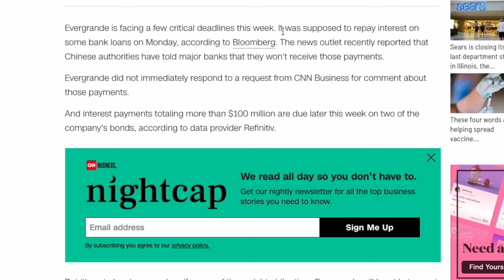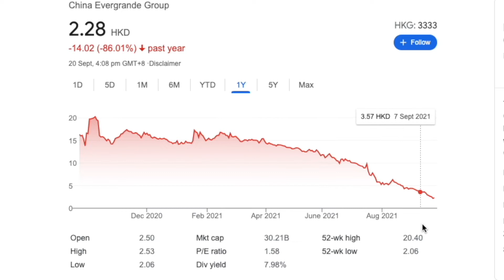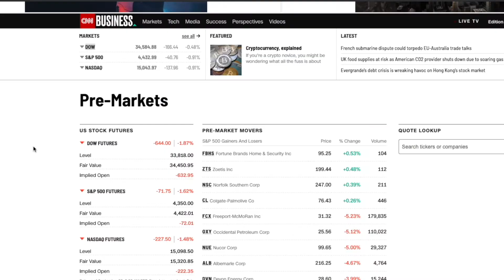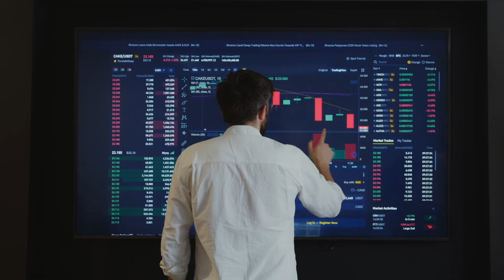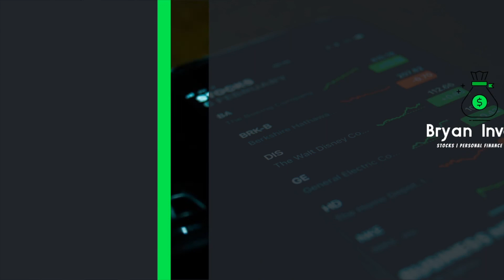Evergrande Crisis | Why Are Stocks and Cryptocurrency Selling Off?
In this video, I will discuss the Evergrande Crisis in China and how it is effecting the sell off in the stock and crypto markets.

► Raiz: Get $5 FREE when you sign up or Use Code: W3CG4J

Although I have a finance degree, I am not a financial advisor and anything I say should not be interpreted as financial advice. I will not be responsible for any financial losses. Please seek the services of a professional if you would like financial advice.